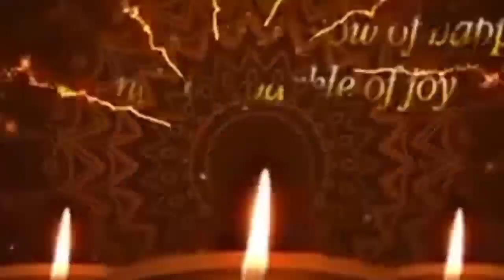दिपावली की हार्दिक शुभकामनाएं 🪔